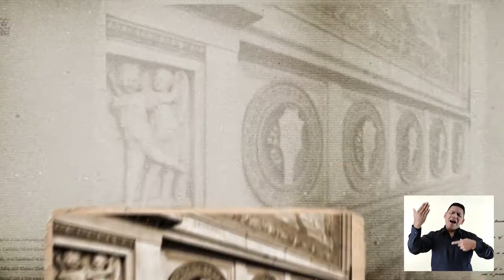161 Museo de Arte Italiano